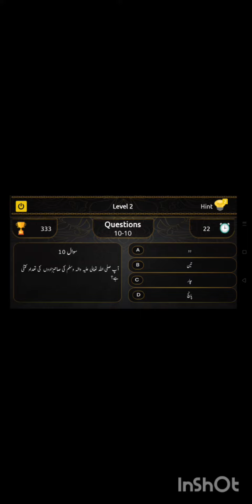zehni azmaish season 1 segment 6 silsila 12vi Shareef level 2